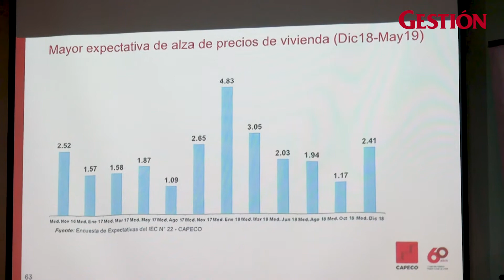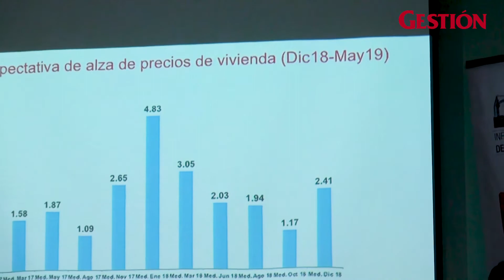Precios de viviendas se incrementarían en 2.41% hasta mayo del 2019, según Capeco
Los promotores inmobiliarios esperan que la venta de unidades de vivienda crezca en 4.18% en promedio durante el primer bimestre del 2019.

Entrevista: Edwin Bardales
Edición: Jiordy Arrelucea